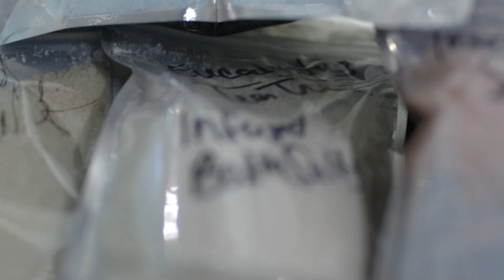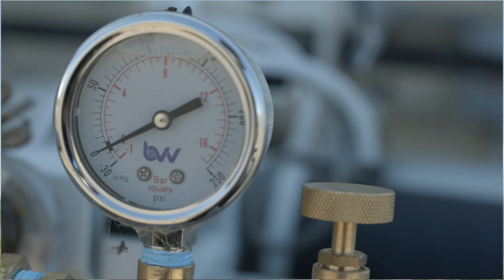Hempstract labs shares their story $RVDO